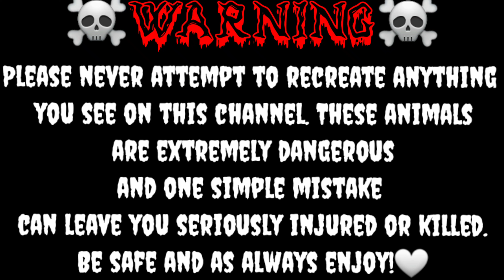This Cape Coral Should Be In A Mental Hospital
West wild world socials

socials for artists:
(KADO)